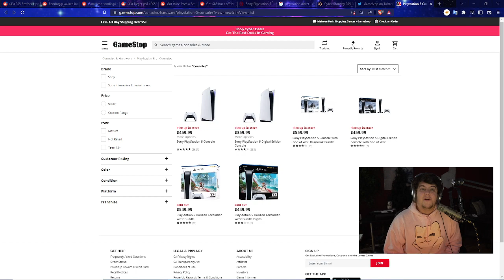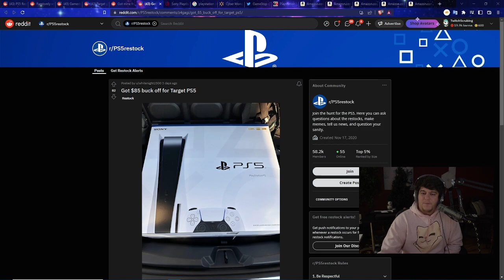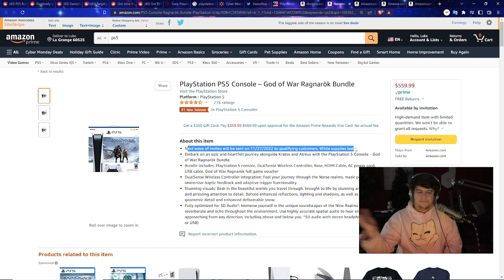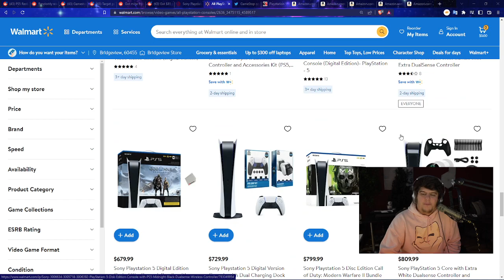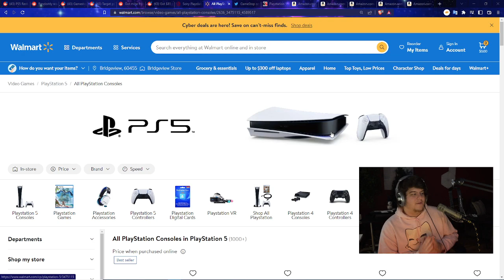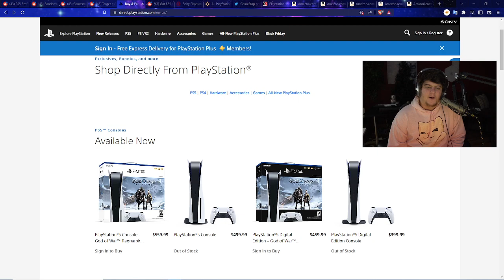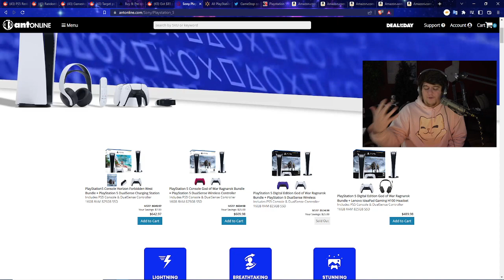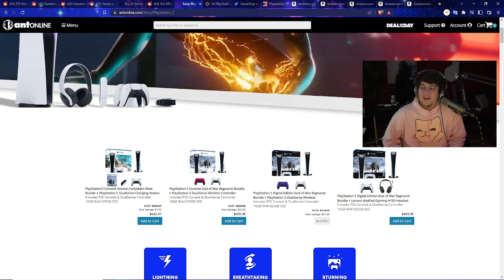ALL THE CONFIRMED PS5 / PLAYSTATION 5 CYBER MONDAY RESTOCKS FOR THIS WEEK! AMAZON TARGET GAMESTOP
GOD OF WAR PS5 | PS5 Disc | PS5 Horizon XBox | DIGITAL PS5
0:00 Intro

Walmart: PS5 | PS5 Digital Edition (get stock notifications)
GameStop: PS5 | PS5 Digital Edition
Target: PS5 | PS5 Digital Edition
Sony: PS5 | PS5 Digital Edition
Newegg: PS5 | PS5 Digital Edition (auto notify available)